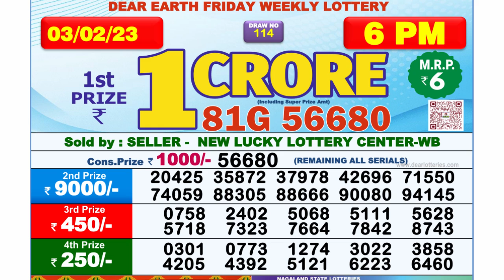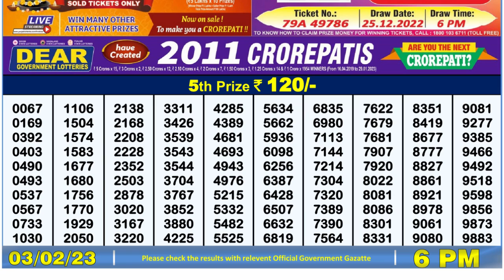🔴Dear Lottery Sambad Live 6pm today 03.02.23 Nagaland State Lottery Result